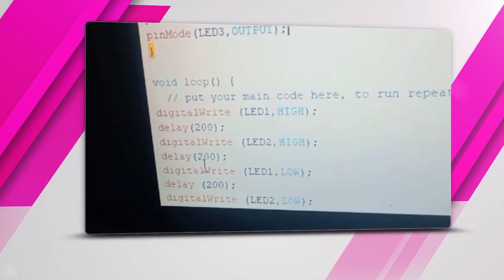Programmation d'une carte de commande : La carte Arduino